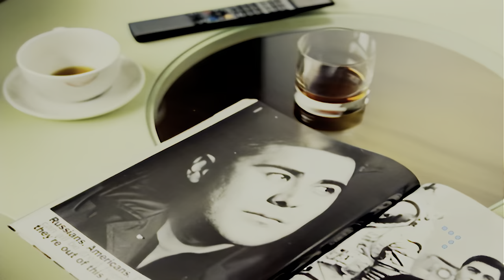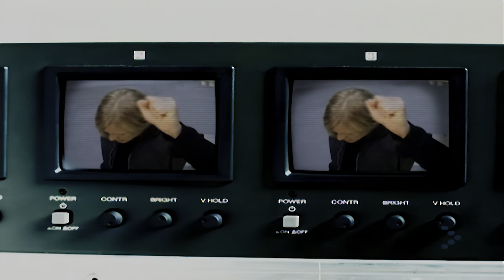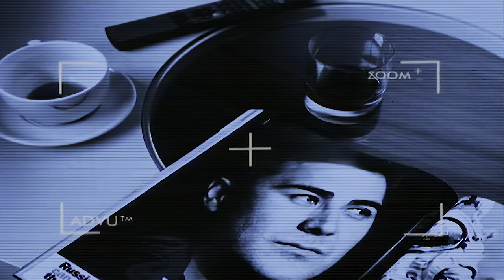Adam Rickitt - Everything My Heart Desires (1999) (HD Remastered)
From MixMash.